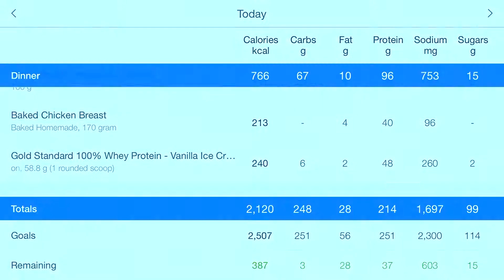Hayesformation | Leg Day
Day one of training like a bodybuilder felt good it was a leg day. I have to get use to the longer training sessions I only use to go to the gym for only 30 mins and I would leave whether I still had energy or not. However, its much different when you are following a list of exercises and sets that you need to complete before you leave. Much respect to everyone who does this and make it look easy.